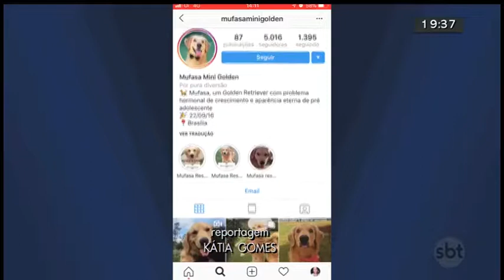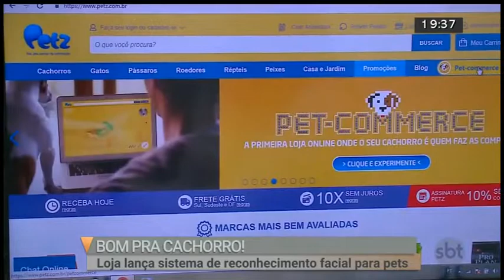Loja lança sistema de reconhecimento facial para pets | Jornal SBT Brasília 22/05/2019